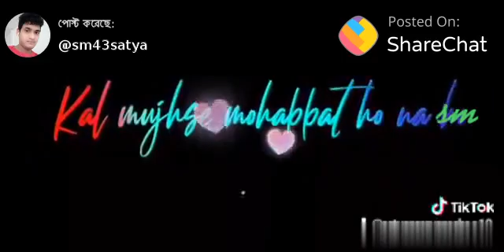July 28, 2020(2)